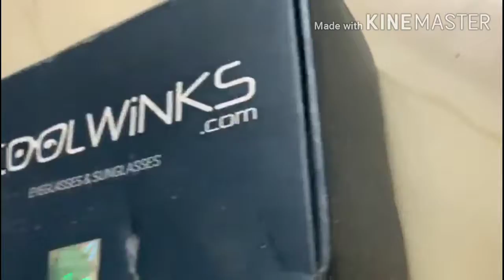Coolwinks #2020 Unboxing eyeglasses with excellent offers..